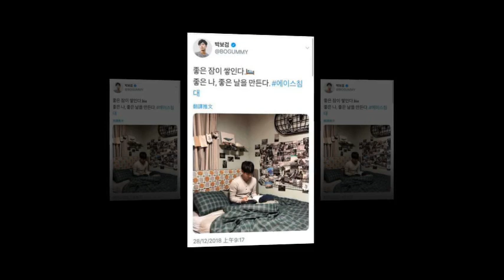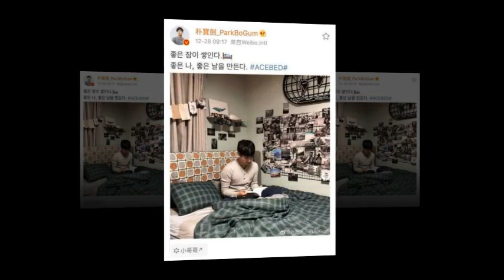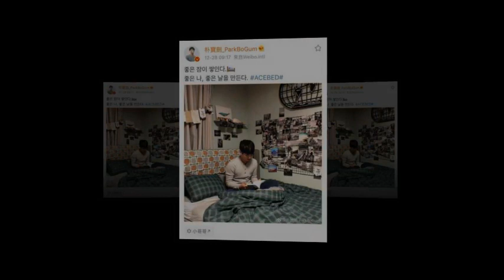Parkbogum Bogummy Twitter/Weibo整理 (2) [ 2018.12.28 ]